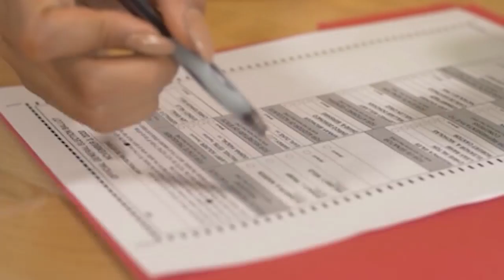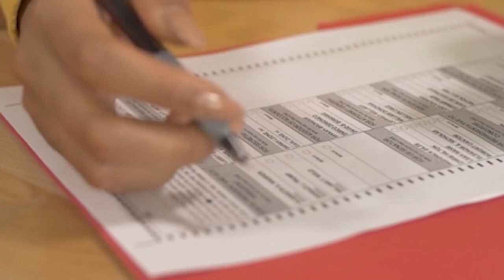Gen-Z to head to the polls in upcoming election